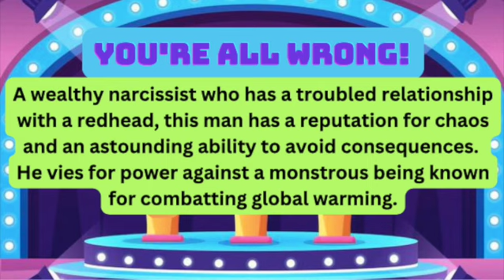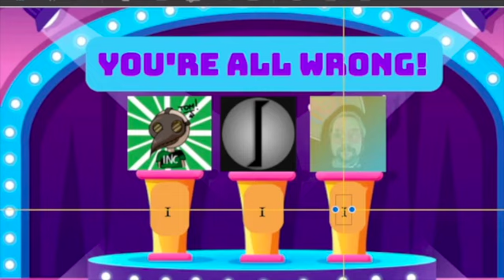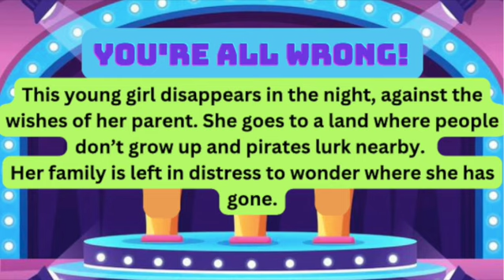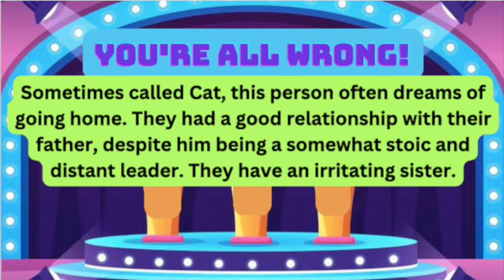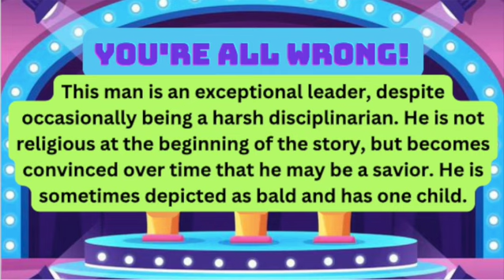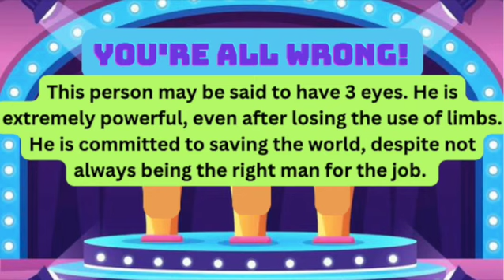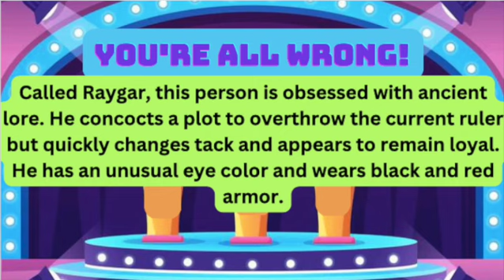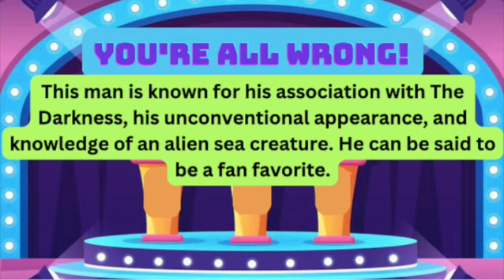ASOIAF Gameshow - Ft. GLIDUS and INTERESTING NERD CLUB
YOU MANIACS. YOU BLEW IT UP. And now @Glidus and @InterestingNerdClub are somehow here for this showdown of who can read my mind (and who might know the most ASOIAF lore). Our players have to guess whether a poorly described character is from A Song of Ice and Fire, and then try to identify them. Some theories, mostly jokes, perhaps H. Jon Benjamin. Mance Rhaegar. Daenerys. Jon Snow. Daemon Targaryen, The Rogue Prince. Etc.

No Gliduses or Zac were harmed in the making of this video. Jury is still out on Toms.

0:00 (You're All Wrong Introduction)
2:41 (Question 1)
10:29 (Question 2)
14:00 (Question 3)
16:54 (Question 4)
24:03 (Question 5)
27:05 (Question 6)
31:23 (Question 7)
35:23 (Question 8)
38:20 (Question 9)
44:58 (Question 10)
52:39 (The Darkness Side of the Moon)